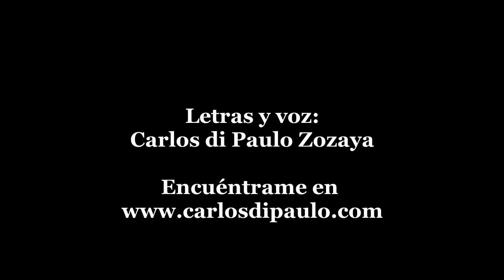Tifón de placer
El canal oficial de la poesía, arte y cultura, conducido por el reconocido artista y escritor Carlos di Paulo Zozaya

Surgiste del oriente como una tormenta
Hinchaste mis velas y creció la marea
Envolviste mi cuerpo con agua y vientos
Hiciste jirones mi ropa con tus ráfagas…

¡Vaya escena!
Entregados a la deriva
Mordiendo la piel con suavidad
Sanando con lenguas las heridas
De aquellas mordidas sin rastro
Que dejaran tórridamente los dientes
Y que decir de las uñas…
Aferrándose como se aferra
De una tabla salvadora en la mar
Como quien no quiere dejar el placer
Corriendo por doquier en la arena
De una playa en medio del tifón
Que tuvimos en aquel sitio…

Y con las piernas bañadas en sudor
De este tifón de uñas e intenso placer
De besos y caricias tan frecuentes
Desde tu jadeante y jugosa boca
Como las olas de la mar en brama
Expulsándome, contrayendo y atrayéndome
Con tus manos cual rábida marejada

¡Vaya escena!

Convertida tú en sirena
Y tal vez yo en tritón
Provocándote
Y tu incitándome
En medio del vórtice furioso
Que dio vida a esta escena
Que nos tiene ahora envueltos
Entre sendas olas de la tela
Que son las sábanas de la cama
Ahora convertida en océano
Para deleitarnos mucho más…

Y en la oscuridad no nos vimos
La luz ausente nos ocultó
Detrás de su negro manto
Nos vimos con las manos

Pero si nos escuchamos
Nos escuchamos al oído
Nos escuchamos a la piel
Nos escuchamos al tacto

Esa manera de vernos
En la total penumbra
A través de los sonidos
La piel y los encantos

No hizo falta luz…
Tampoco agua o alimento
Porque lo fuimos todo en un momento
Lo fuimos armando cual tifón en la playa
Cuando surgimos desde el oriente tu
Y yo del occidente…